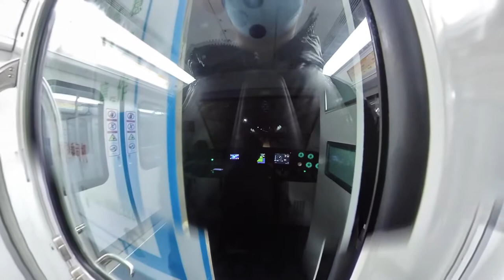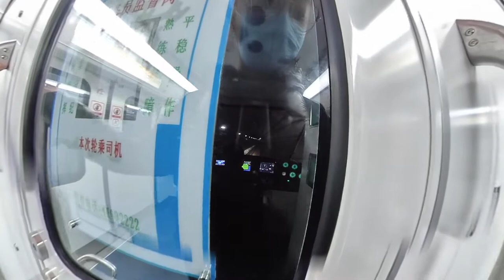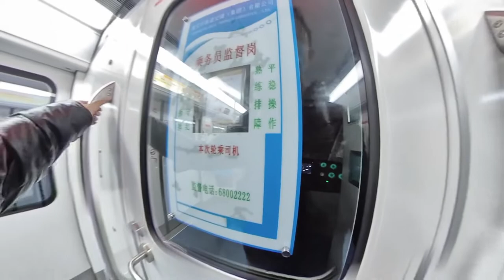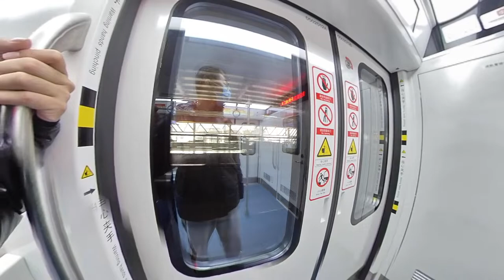Chongqing Rail Transit First Person Ride: Shapingba to Tiaodeng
00:00 Shapingba Station: Walk to Loop Line platform
03:21 Express Train: Shapingba to Chongqing Library
07:46 Express Train: Chongqing Library to Shangqiao
11:19 Express Train: Shangqiao to Chongqing W. Station
14:46 Express Train: Chongqing W. Station to Jinjian Rd.
23:09 Express Train: Jinjian Rd. To Huayan Center
25:30 Express Train: Huayan Center to Tiaodeng
27:58 Tiaodeng Station: Walk out